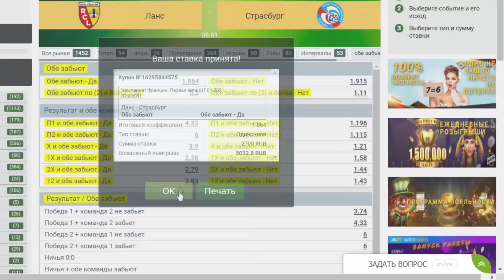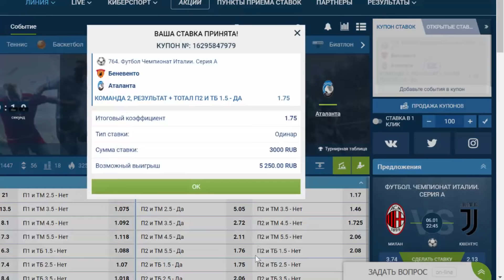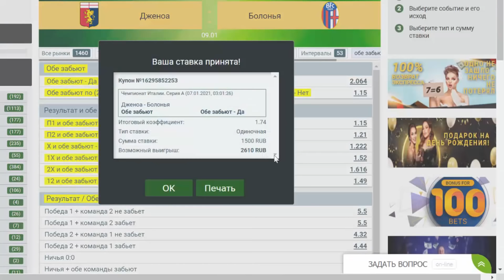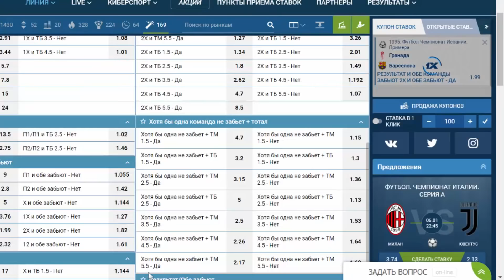СТАВКА 40 000 РУБЛЕЙ! ГРАНАДА - БАРСЕЛОНА. СЕВИЛЬЯ - РЕАЛ СОСЬЕДАД. МИЛАН - ТОРИНО ПРОГНОЗ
Экспресс Олега Соловьева на Ла Лигу, Серия А и Лига 1!
Прогноз и бесплатная ставка от Олега Соловьева на матчи Чемпионата Испании по футболу Севилья - Реал Сосьедад / Гранада - Барселона, Чемпионат Италии по футболу Милан - Торино / Беневенто - Аталанта / Дженоа - Болонья и Чемпионат Франции по футболу Ренн - Лион / Ланс - Страсбур.